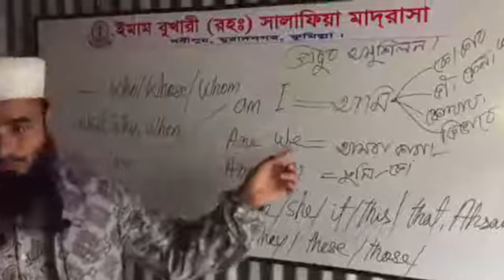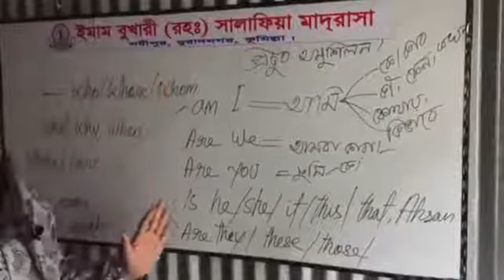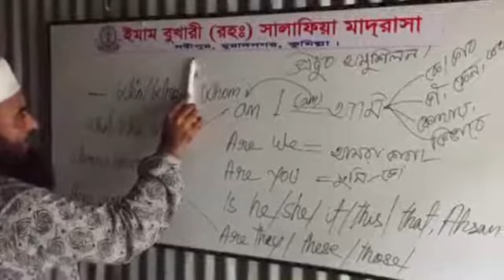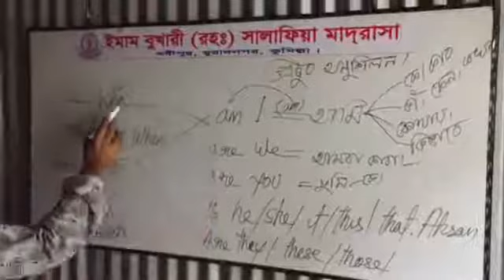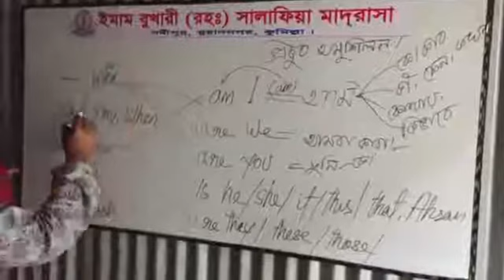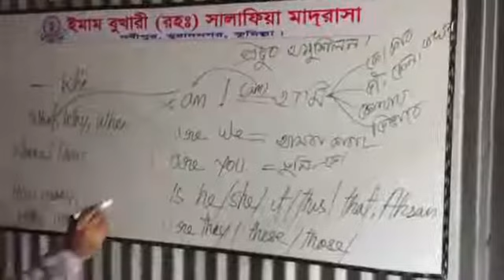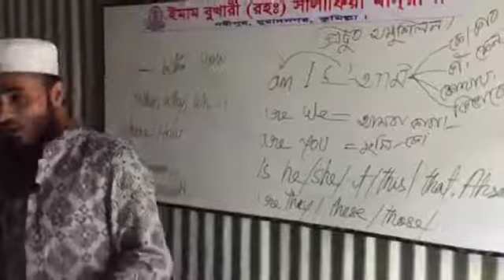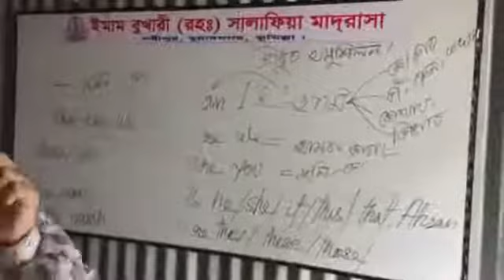ইংরেজীতে প্রশ্ন করার নিয়ম | Sheikh Ahsan habib al-madani